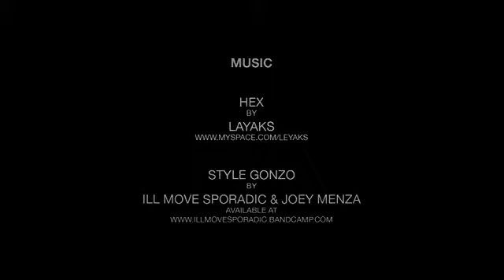Dave Snaddon Showreel